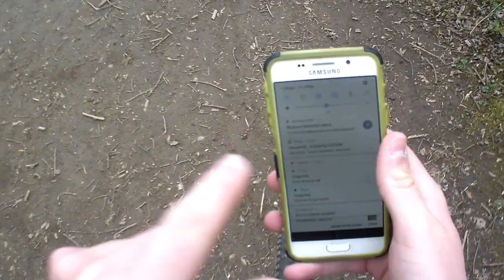My First Real Beginner MTB Video | MTBProgressionVideos #1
(MTB means mountain bike) So as i said i would be back better than ever i was right yeah. I'm bringing a new series to the channel were you guys can watch me at least once a week riding a MTB on  trails and jumps and see how much i improve over a period of time, this is for me to understand what i need to work on and if you guys see a problem give me a shout this video is just the start :)

Level: Beginner

-My Equipment Used In Any Videos:
Panasonic Lumix
Kitvision Splash
HD Video Capture
Xbox One
Blue Snow Ball Blue Mic
Omen 880 By HP

-Editing/Thumbnail Software
Filmora
MoviePlus X6
PhotoPlus X4
Paint